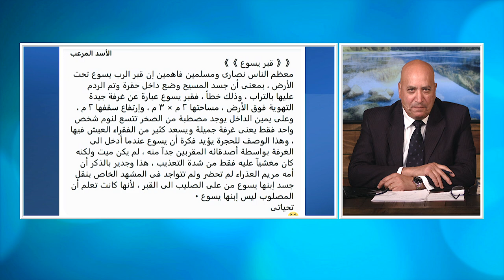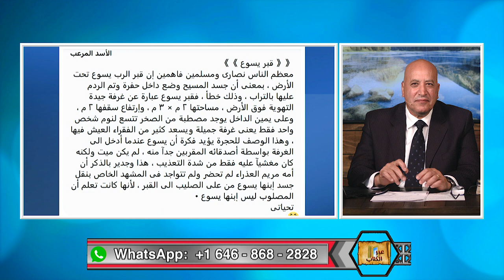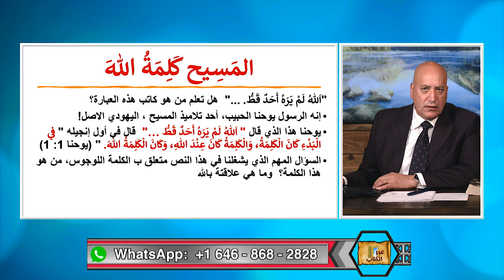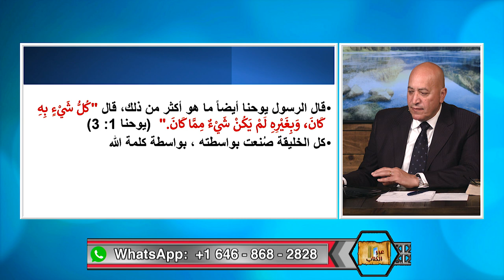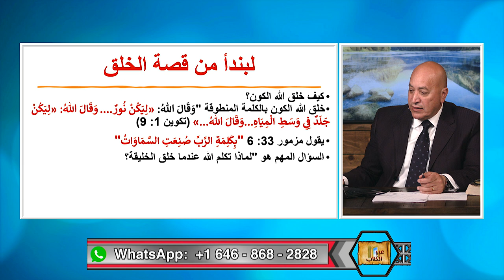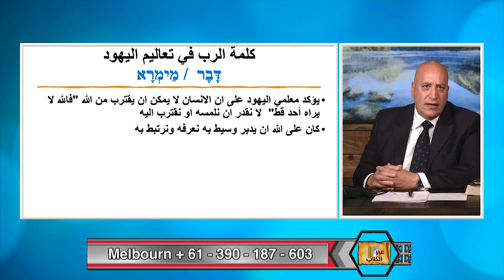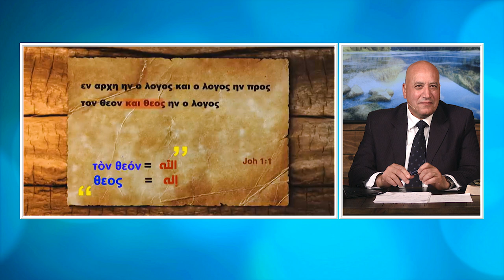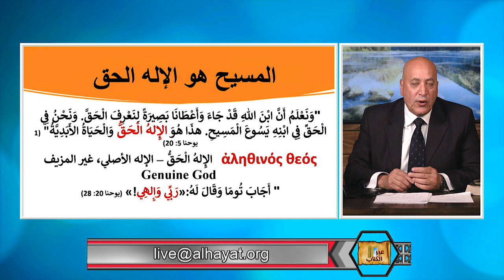عبر الكتاب | الحلقة رقم 457| وكان الكلمة الله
ما معنى ان المسيح كلمة الله، في هذه الحلقة يناقش د. اشرف منهجية الطعن في لاهوت المسيح بالطعن في كاتب انجيل يوحنا وان المقدمة لانجيل يوحنا مضافة لاحقا، وان الترجمة الصحيحة هي وكان الكلمة اله واليس وكان الكلمة الله